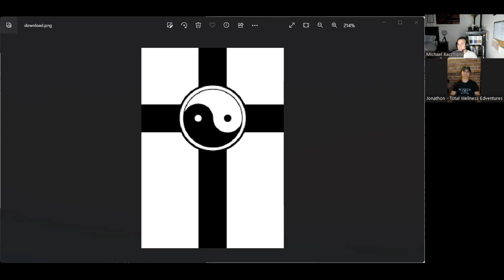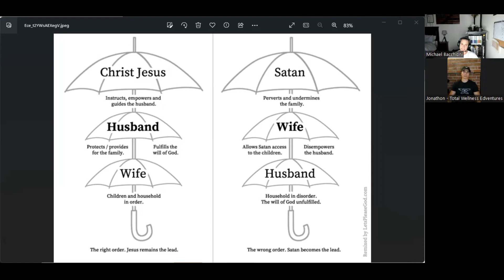Life Talks Shorts: Jonathan - Submission in relationships